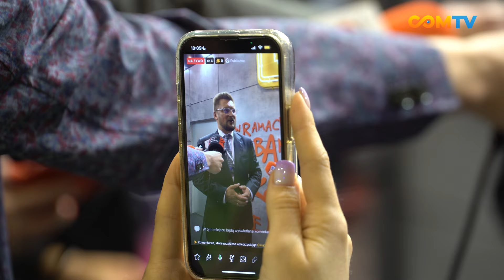Premiera Akademii Pana Kleksa na Netflix!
Od 8 maja film "Akademia Pana Kleksa" w reżyserii Macieja Kawulskiego jest dostępna na platformie Netflix.

Produkcja, która swoją premierę w kinach miała 5 stycznia, zdobyła serca blisko 3 milionów widzów. Teraz wszyscy abonenci Netflix w Polsce, a wkrótce także ci z rynków zagranicznych, będą mieli możliwość zanurzenia się w tej magicznej przygodzie w domowym zaciszu.